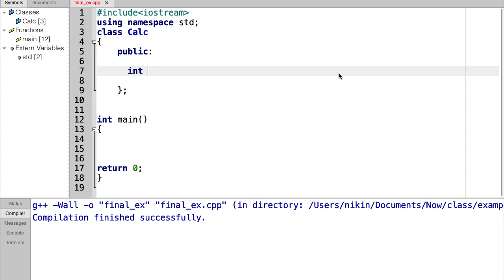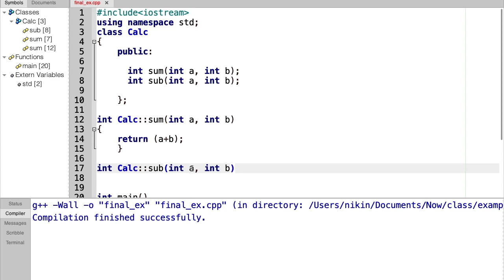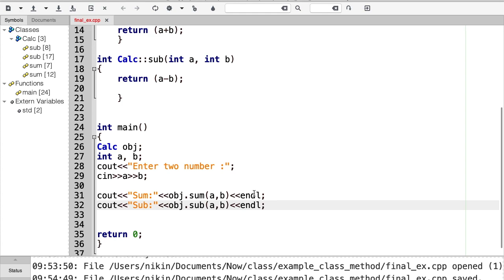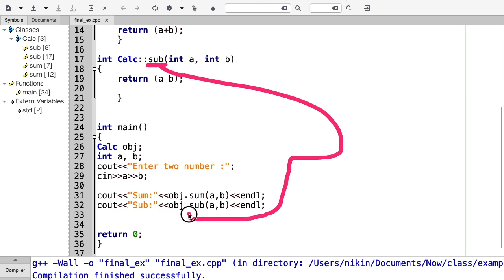32 C++ Class Method & Parameters | Malayalam Tutorial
How to define class method and parameters ? Let's crack the logic! Learn your favourite programming language in Malayalam language. C++ course in Malayalam.